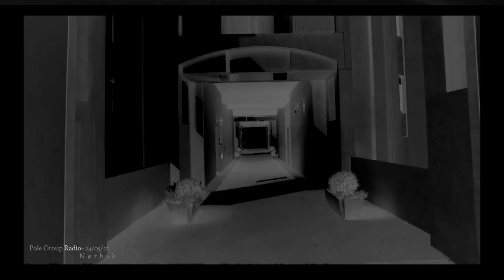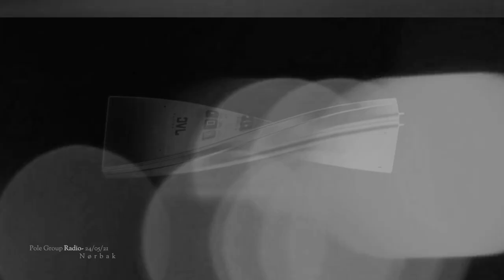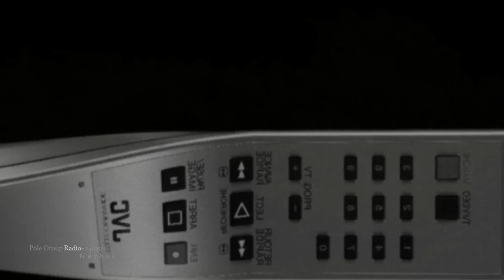PoleGroup Radio - Nørbak - 25.04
Despite his early career, Portuguese talent Nørbak already has an impressive discography with works on labels such as Soma, Warm Up, Faut Section and Dynamic Reflection and he just announced last week his upcoming album on Jeff Mills´ AXIS records and his first full EP on MORD.
The future looks bright for Artur... !

Nørbak is in charge of the new episode of PoleGroup Radio. Enjoy.